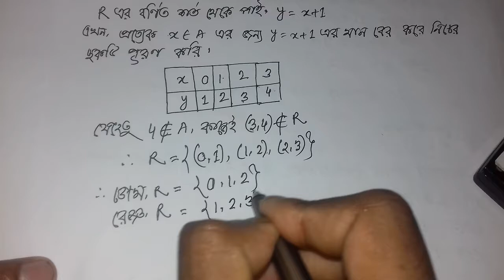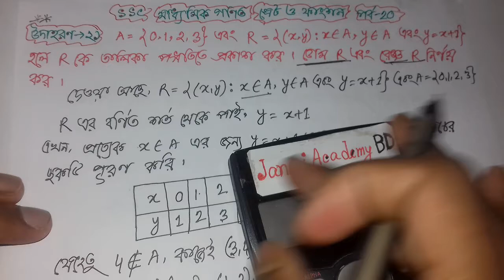SSC General Math Chapter 2.2 | SSC মাধ্যমিক গণিত অধ্যায় ২.২ | SSC Set and Function ২.২ | পর্ব 20